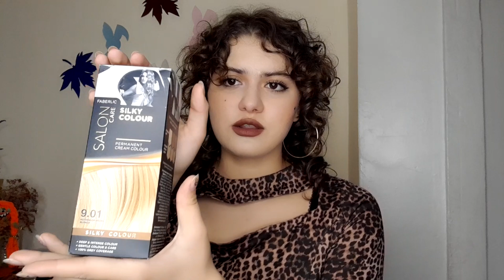Уход за волосами пустышки